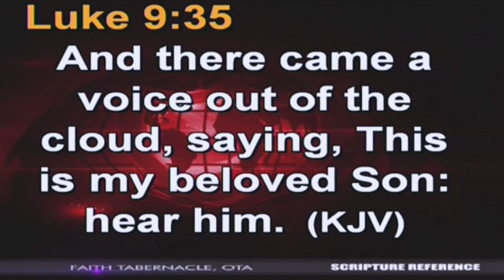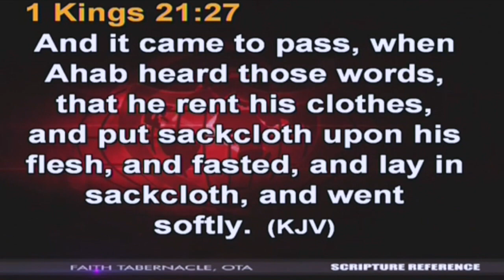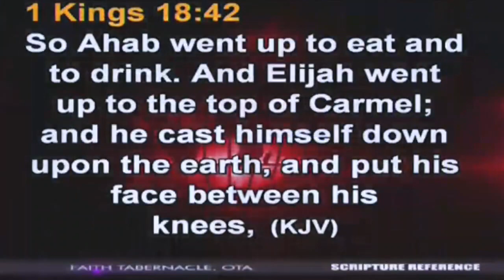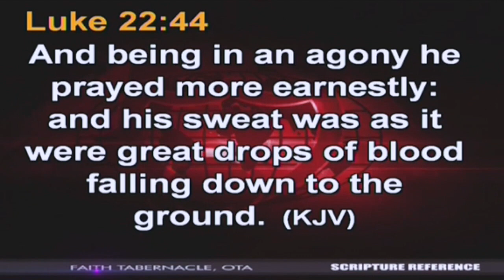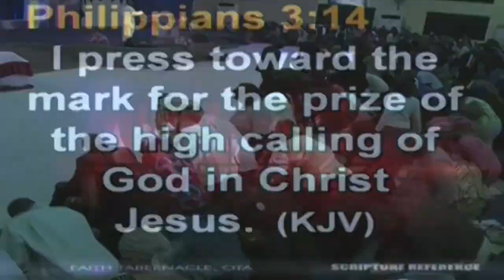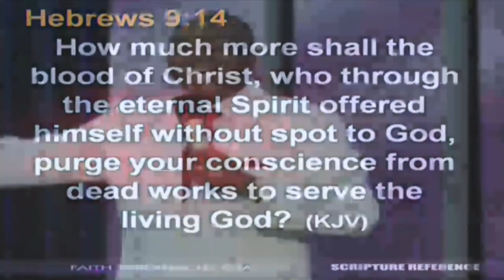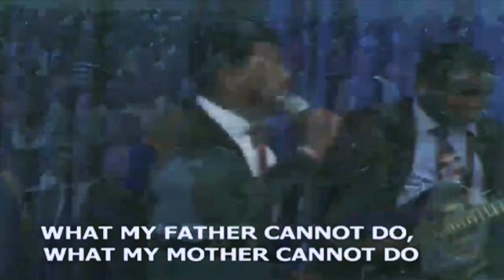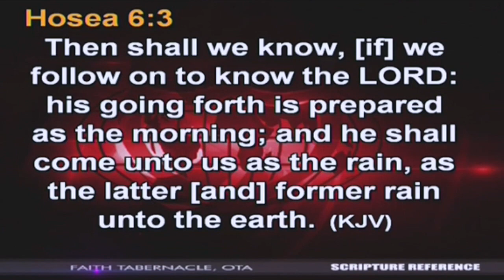Day2-Bishop David Oyedepo[Message]21 Days Prayer & Fasting 6th Jan.2015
EVENT:DAY 2 of 21 Days Prayer & Fasting with Bishop David Oyedepo @Faith Tabernacle Nigeria.MESSAGE:PRAYER-A GATEWAY TO OPEN HEAVENS.Experience heaven on earth through prayer & fasting.It is not only a time of prayer & fasting,but also a time of answered prayers.

2015 HEAVEN ON EARTH!